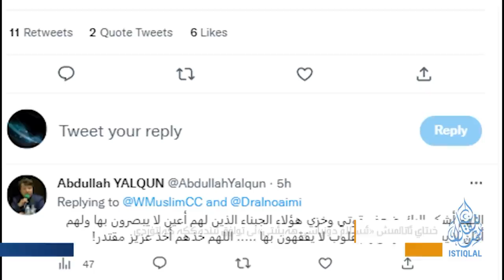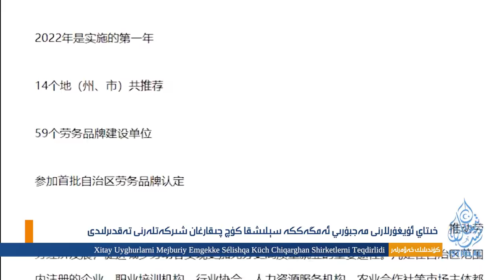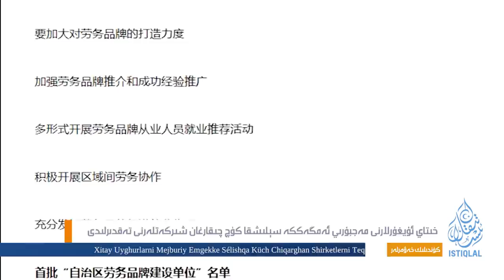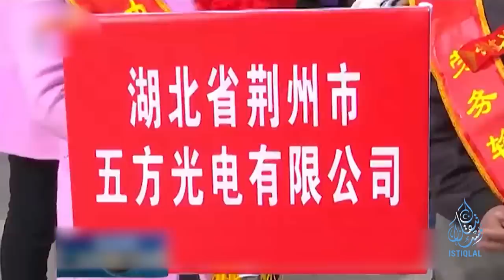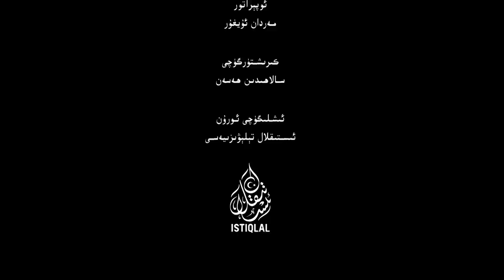ئىستىقلال كۈندىلىك خەۋەرلىرى |2023.1.10| ئامېرىكا تەيۋەنگە ئەسكەر ئورۇنلاشتۇرماقچى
ISTIQLAL KÜNDILIK XEWERLIRI |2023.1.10| AMÉRIKA TEYWEN'GE ESKER ORUNLASHTURMAQCHI